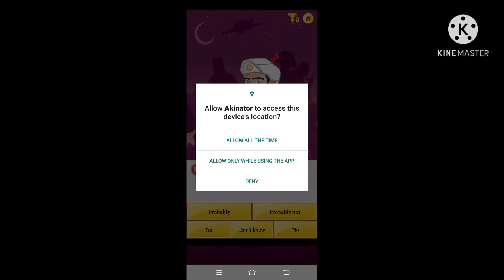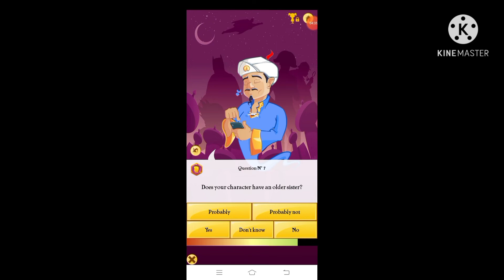Does akinator know @desi gamers,@ itz kabbo,@mr.trriple r????????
For video

About me:
Guy from Bangladesh 🇧🇩🇧🇩🇧🇩.Simple living big thinking.Mobile player single.

tell us how is the video and suggest us for new videos in the comment section below 👇👇👇👇👇